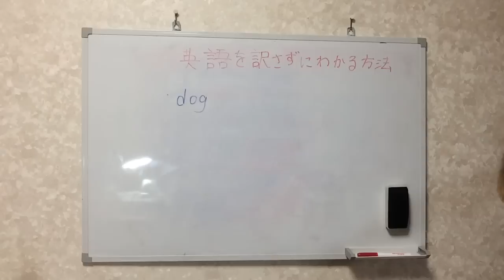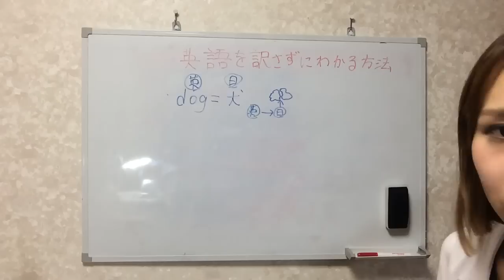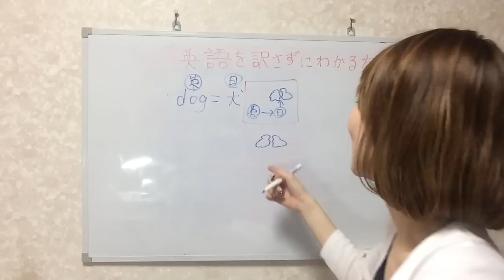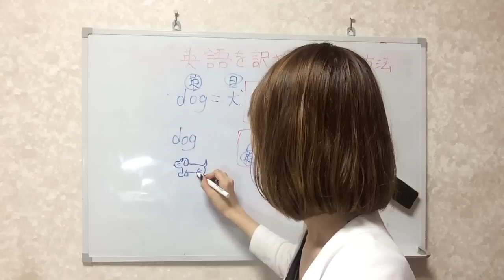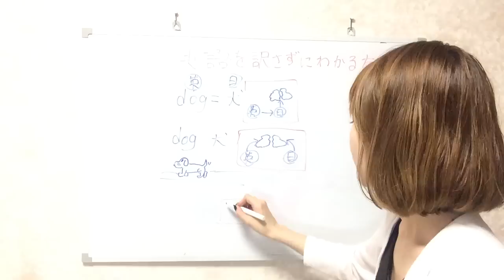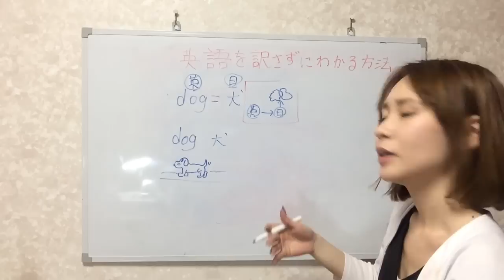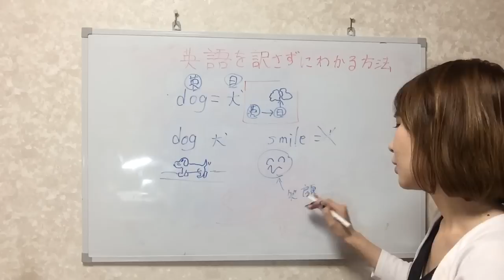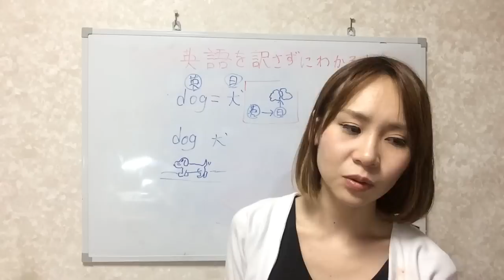【英語講座】英語を訳さずにわかる方法＊視聴者へプレゼント動画 (説明欄の動画の方がオススメ！！）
プレゼント企画の一環で「英語を訳さずにわかる方法」をその仕組みとともに解説してみました！
＊こちらはプレゼント企画に応募して頂いた方にむけた個人的な講義ビデオを公開しているため、Youtubeのビデオとしては見にくいかと思います。そんな方へはこちらのビデオの方がおすすめ！↓

英語独学勉強法です！私は例えアメリカにいても自分で勉強しなかったらあまり英語力はつかないなと思いました。
共に頑張る仲間アリー座の一員という意識で一緒にがんばろう(^^)

家庭教師として教えていた時に好評だったやり方をみなさんにもシェアいたします。

(料理・ファッション・英語女子力放出)
(モチベ上がる七瀬語録、みなさんとの交流、連絡事項)